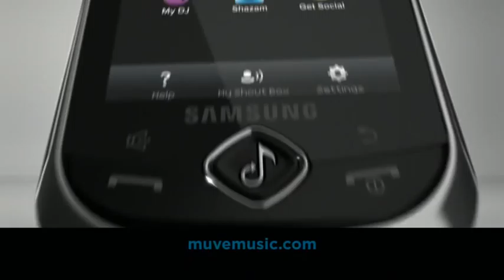Muve Music From Cricket :60 SPot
Agency: TPN, Chicago / Creative by E. Ehrlich & A. Massa
Director: Klaus Obermeyer / Aero Films
Actress: Rachelle Woods